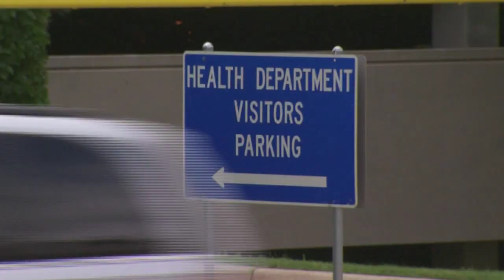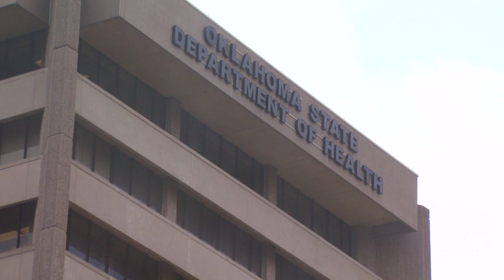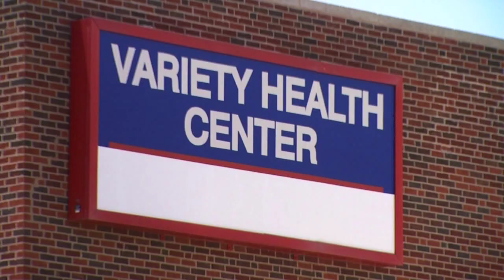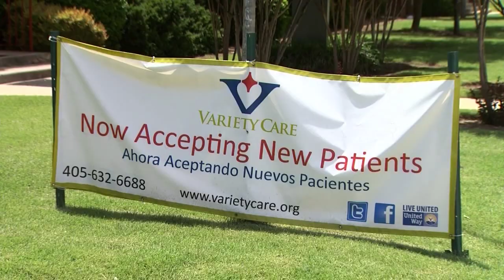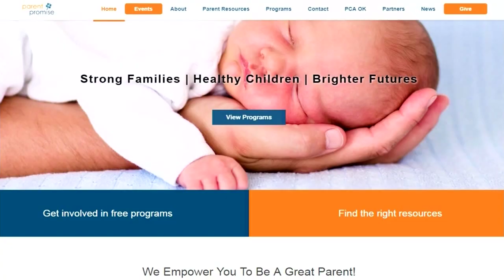Health Department Cuts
The budget crisis threatens community health centers and child abuse prevention programs.  The Oklahoma State Department of Health this week announced it would no longer provide funding for federally qualified health centers of child abuse prevention programs.  The agency earlier announced it will furlough employees who make more than 35 thousand dollars annually two days each month.  This story aired on the ONR on OETA-The Oklahoma Network.